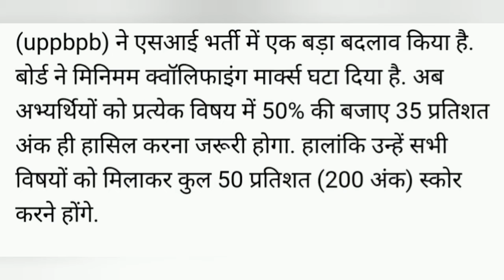पुलिस भर्ती 2021: 12वीं पास अभ्यर्थियों हेतु 938 पदों पर निकली हैं नौकरियां, वेतन 1 लाख रुपये तक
नई दिल्ली. उत्तर प्रदेश में पुलिस इंस्पेक्टर, पीएसी प्लाटून कमांडर और अग्निशमन द्वितीय अधिकारी के 9534 पदों पर भर्ती के लिए आवेदन प्रक्रिया चल रही है. यह प्रक्रिया 30 मई तक चलेगी. यूपी पुलिस एसआई भर्ती 2021 (UP Police SI Bharti 2021) के लिये आधिकारिक वेबसाइट uppbpb.gov.in पर जाकर आवेदन किया जा सकता है. इस बार उत्तर प्रदेश पुलिस भर्ती एवं प्रोन्नति बोर्ड (uppbpb) ने एसआई भर्ती में एक बड़ा बदलाव किया है. बोर्ड ने मिनिमम क्वॉलिफाइंग मार्क्स घटा दिया है. अब अभ्यर्थियों को प्रत्येक विषय में 50% की बजाए 35 प्रतिशत अंक ही हासिल करना जरूरी होगा. हालांकि उन्हें सभी विषयों को मिलाकर कुल 50 प्रतिशत (200 अंक) स्कोर करने होंगे.
शैक्ष‍िक योग्‍यता- किसी भी मान्‍यता प्राप्‍त संस्‍थान, कॉलेज या यूनिवर्स‍िटी से बैचलर डिग्री हासिल करने वाले या इसके समानान्‍तर डिग्री प्राप्‍त करने वाले उम्‍मीदवार एसआई पदों (UP Police SI Bharti 2021) के लिये आवेदन कर सकते हैं.
UP SI Recruitment 2021 : उत्तर प्रदेश पुलिस भर्ती एवं प्रोन्नति बोर्ड ने एसआई भर्ती परीक्षा पास करने के लिए निर्धारित न्यूतम अंकों की सीमा बदल दी है. इसका फायदा बड़ी संख्या में अभ्यर्थियों को मिलेगा.